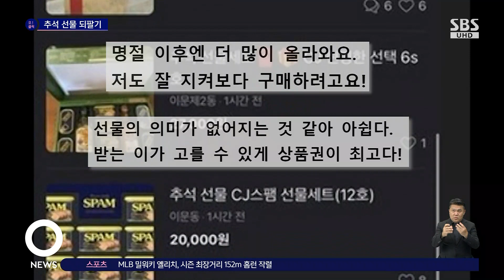'최저가보다 싸다!'…중고시장 추석 선물 되팔기 1위는? / SBS / 오클릭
〈오! 클릭〉 마지막 검색어는 '추석 선물 되팔기'입니다.
추석을 앞두고 온라인 중고 플랫폼에서는 명절선물 세트가 활발히 거래되고 있습니다.
햄이나 캔 참치, 식용유와 과일 등 다양한 물건이 올라와 있는데요.